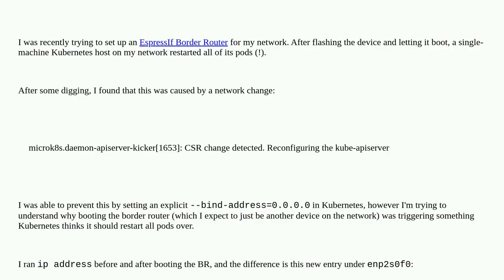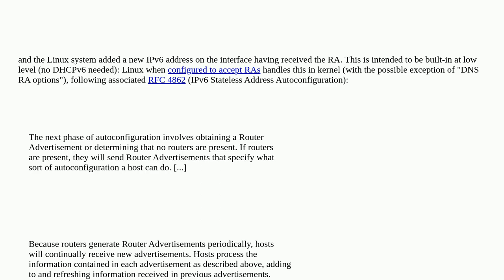What is the meaning/cause of this extra entry in the output of ip address when another device con...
What is the meaning/cause of this extra entry in the output of ip address when another device connects to the network?

A special thanks goes out to the awesome community

  ipv6 ubuntu ip networking